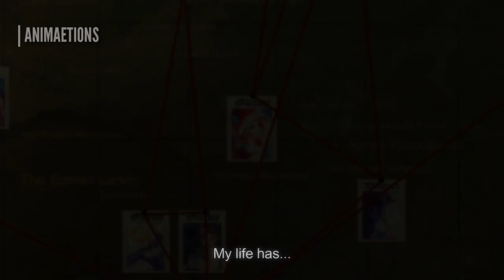Dyrroth x Ruby Official Animatic Trailer | Binamon Scholarship | MLBB | AniMae!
This piece was made from my sweat and blood (literally and figuratively XD) I know I was supposed to post the final cut on September but there were major time issues and technical difficulties I faced which delayed it so much. I want to thank you for your patience and support! It's all coming together now!

Final MV will be this fall.

Stay safe and take care everyone!

✓ MLBB Dyrroth x Ruby Official Animatic Trailer

💰Want to play while earning real cash? Come apply now and be a BinaMaster💰
AniLand is now looking for scholars who is willing to earn while playing Binamon.

(Note that this is only applicable for serious transactions)

🎀 I'm saving up to improve the equipment I am using. It would mean so much to me if you can help!

⚠️ Rules in Reposting:

- Do not crop the watermark.
- Do not claim the video/photos as your own.
- Reposts should only be 60 seconds maximum.
- Do mention me or provide the original link to the video you reposted

(Failure to do so might cause the post to be taken down or receive a strike. I would appreciate if you can help me report reposts without proper credit.)